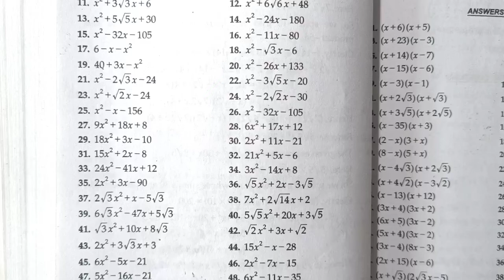Rs Aggarwal Class 9 | Exercise 3c Q. 28-30 | Chapter 3 Factorisation of Polynomials | Md Sir Class 9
About :
In this video I taught you Rs Aggarwal Class 9 Chapter 3 Factorisation of Polynomials Exercise 3c Question Number 28,29,30 in Hindi